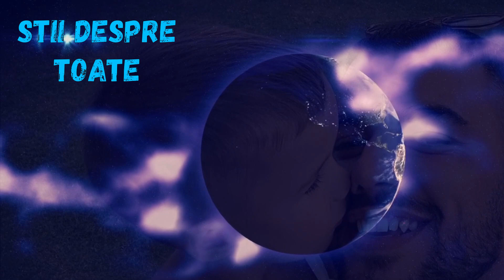Culiță Sterp, tată de băiat pentru a doua oară